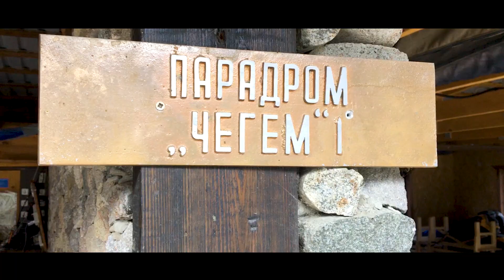Trip and adventure: paragliding, Chegem 2019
Полёты и приключения: параплан, парадром Чегем 2019

В очередной раз нам подарил безумные эмоции наш любимый Северный Кавказ.

Путешествуйте! Летайте! Любите!

Travel! Fly! Love!